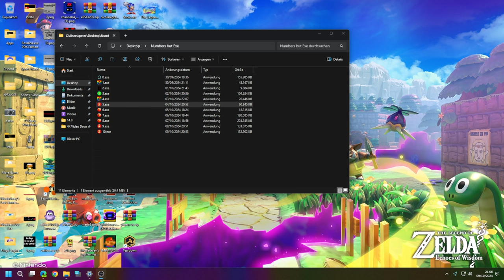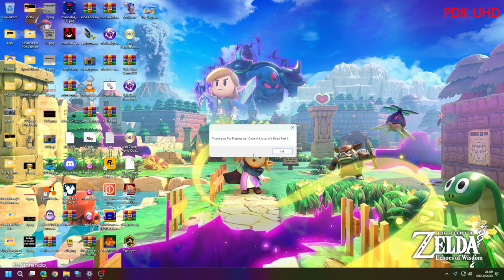10.exe (Day 10 of Numbers but Exe the PDK Edition The Spookytober Special)